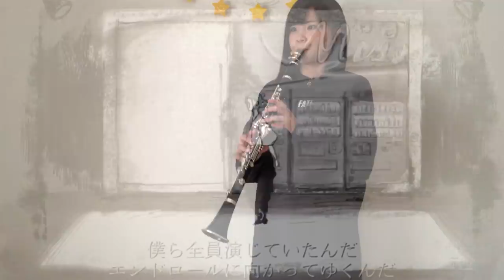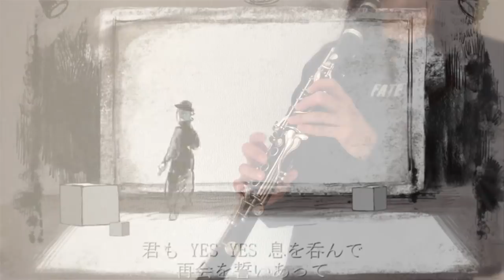【クラリネット 】ドラマツルギー / Eve【演奏してみた】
Eveさんのドラマツルギーを演奏しました！
実は5月に録ってたけど下手すぎてお蔵入りにしていた曲。
録り直しました(｀・ω・´)

【使用楽器】
Clarinet：Buffet crampon Festival
Mouthpiece：Play Easy B2
Ligature：MOMO Special NS GP
Reeds：D'Addario RESERVE CLASSIC 3.5

演奏会やイベントの出演情報等はTwitterでお知らせしています🐈🌟